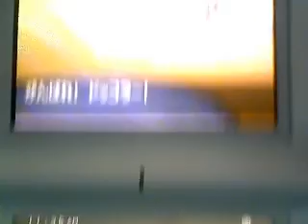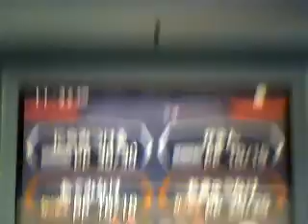Pokemon Black and White Walkthrough part 16: Gym Battle 2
We battle Lenora and meet Burgh